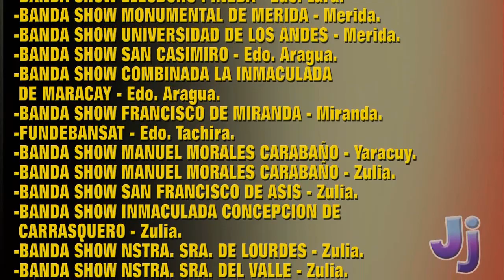DESFILE LOS CORTIJOS 2016 - PRESENTACION BANDA SHOW ELIODORO PINEDA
PRESENTACION DE LA BANDA SHOW ELIODORO PINEDA EN EL DESFILE LOS CORTIJOS 2016.

FUNDACION NIÑOS DE LOS CORTIJOS
BANDA SHOW INMACULADA CONCEPCION DE CARRASQUERO,
BANDA SHOW DABAJURO.
BANDA SAN ANTONIO DE PADUA.